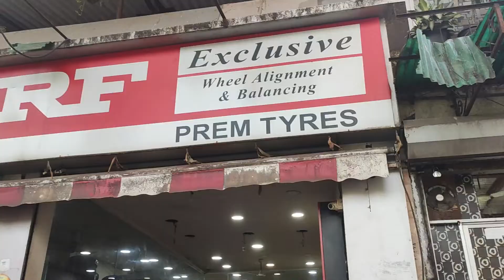BEST TYRE UPGRADE For Bajaj Pulsar NS 200 ! Vlogwithme!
hello everyone , i just upgrade my old tyres to new one on my bajaj pulsar ns 200.
if u have not watched my burnout video link is here go and watch that video as well.

Upgraded to MRF zapper in front & MRF Revz at Rear.